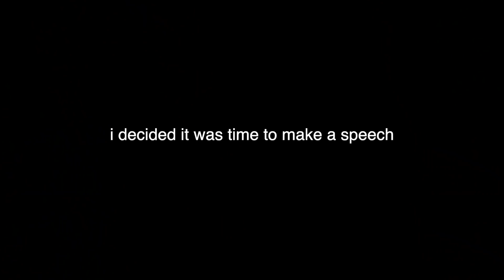my ~crazy~ 18th birthday vlog!!🔞🤠 tipsy init xx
FAQ
What do you use to film/edit? Canon 750d/iPhone 11, iMovie